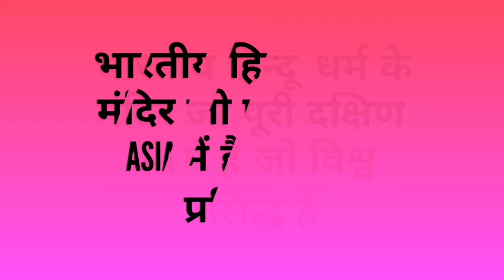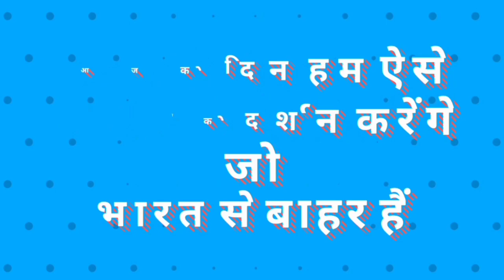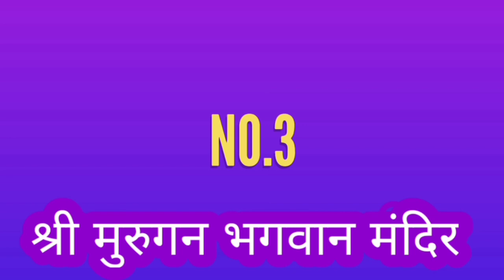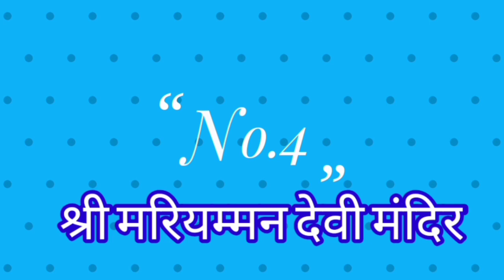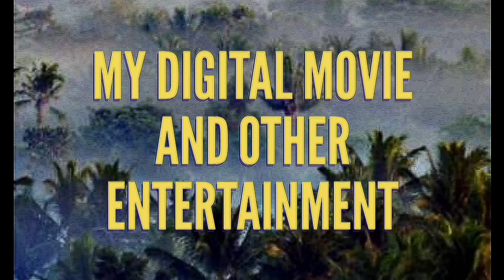Top 10 Hindu Temple-Asia In Out Of India भारत से बाहर उपस्थित हिन्दू मंदिर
1. Angkor vat temple.
2. Dhakeshwari temple.
3. Balini temple.
4. Sri Kali temple.
5. Samaste temple.
6. Murugan temple.
7. Prambam temple.
8. Indian temple.
9. Sri Mariyamman Devi temple.
10. Hinglaj Devi temple.